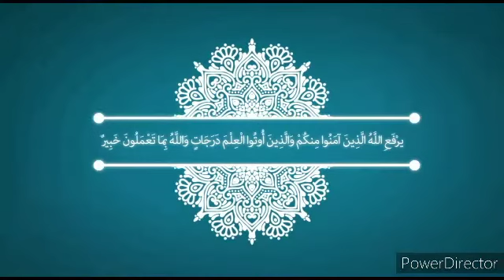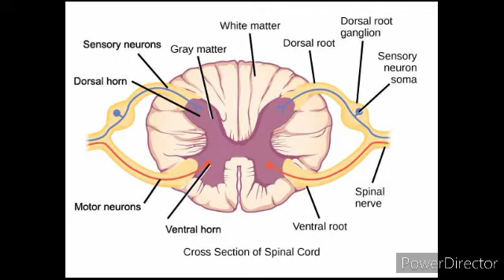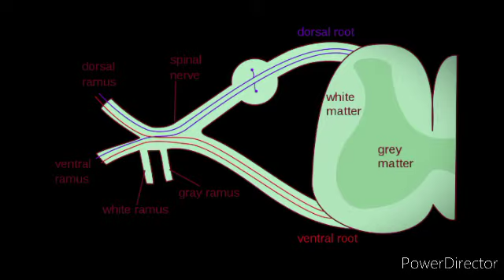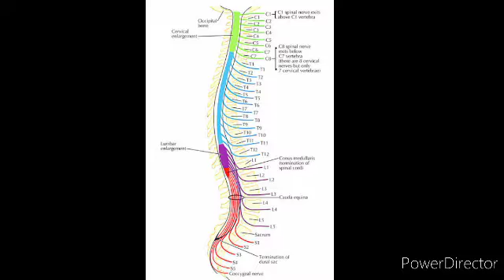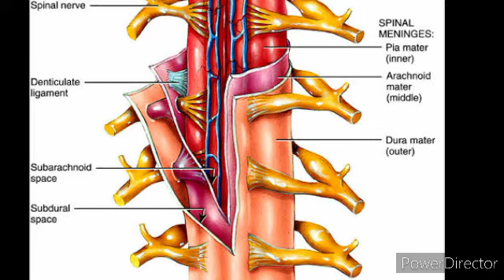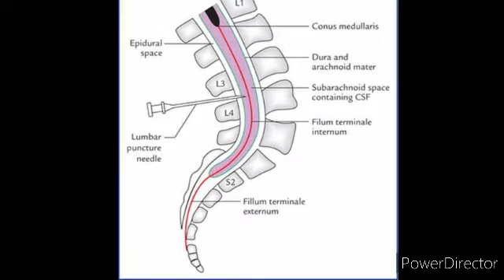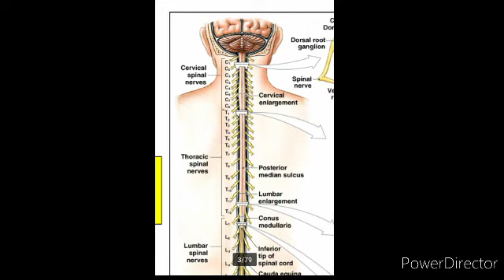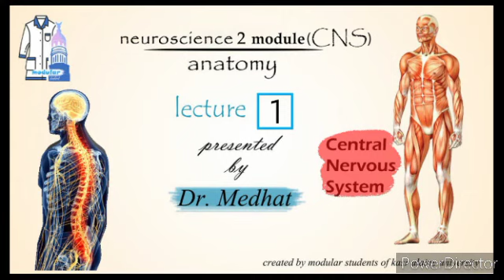Anatomy ( CNS module) lec 1 [dr Medhat] : spinal cord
Spinal cord

رابط الكتب و ال presentation

رابط أسئلة الأناتومي

رابط حبشتكنات